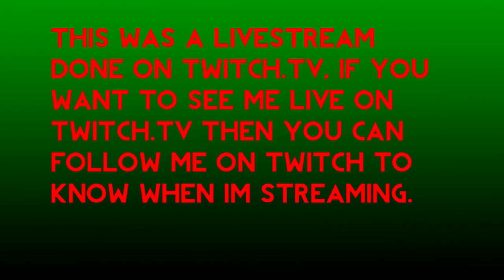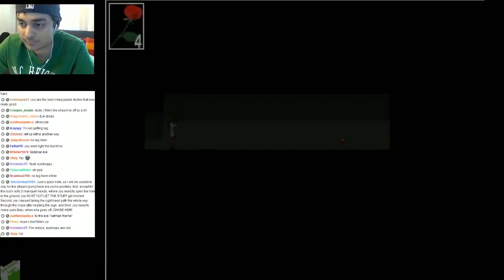Haunted Gaming - ib Good Ending (Part 2 + Download)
Hey everyone, me Mutahar again! I promised a Good Ending for ib and here it is, will we get the good ending or will we get an even worse ending this time?

Outro Music: Written and performed by noDj